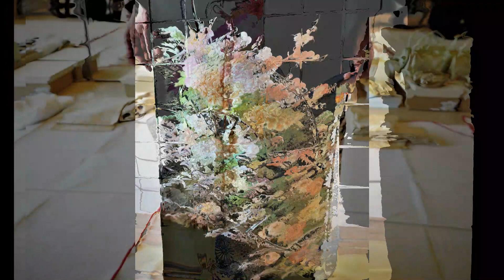Kimono Revival of the Tradition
The number of the young ladies who wear kimono for going to famous shrines and temples is increasing. And the number of the young who wear yukata for traditional festivals has been remarkably increasing in the last ten years. Now yukata is fashionable wear for the young, especially for enjoying summer festivals, viewing summer fireworks displays and attending Bon Odori Dance.

If you would like to enjoy the photos that were the basis of the video, please see here as well. (動画の元になった写真を楽しみたい方はこちらもどうぞ。)